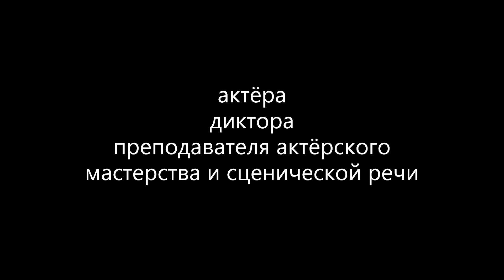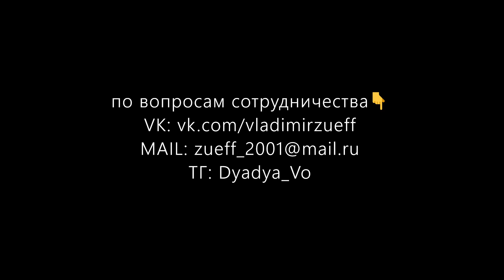Владимир Зуев. Актёр, диктор, преподаватель актёрского мастерства и речи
Видеоканал Владимира Зуева: актёра,  диктора по озвучанию рекламы, аудиокниг, закадрового текста, преподавателя актёрского мастерства и сценической речи.